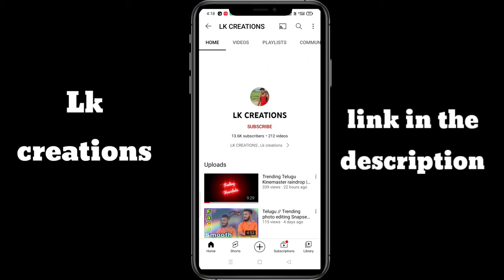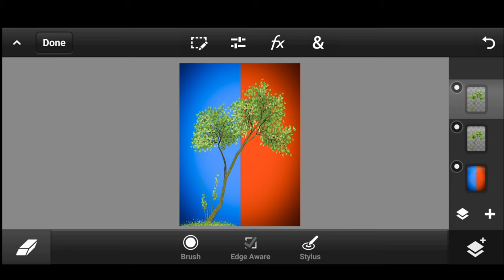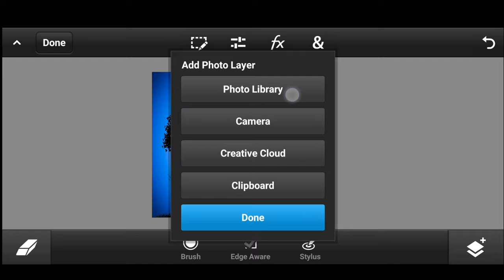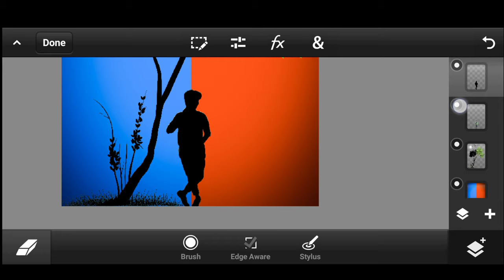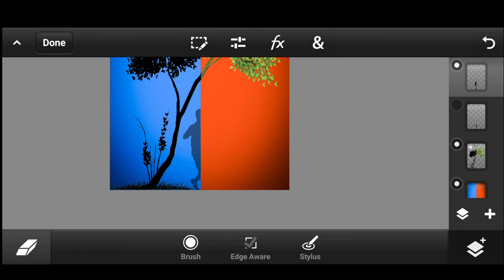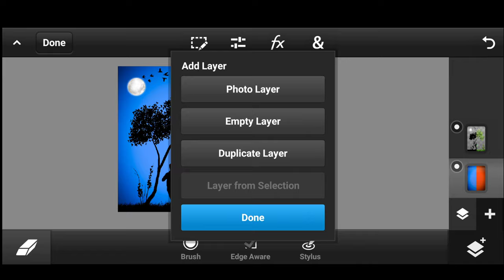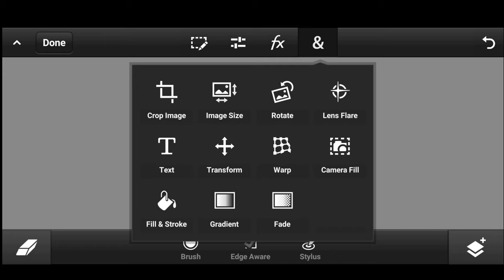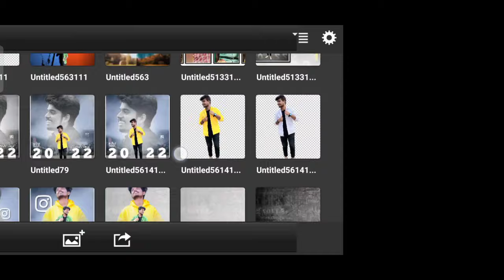Day and Night Concept photo editing in PSCC || Dark Shadow photo editing Suresh Boga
(All application links are given below)

• PS cc
• photo shop CC 2019
• photoshopcs6
• adobe Photoshop cs6
•cs6
•adobe Photoshop
•graphic design
• logo design
• finishing
• manipulation
• designing